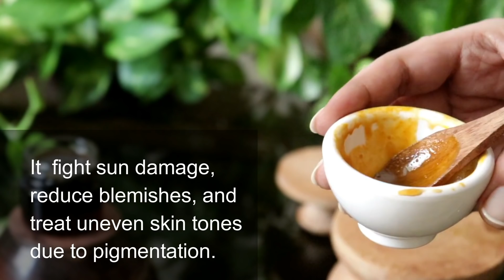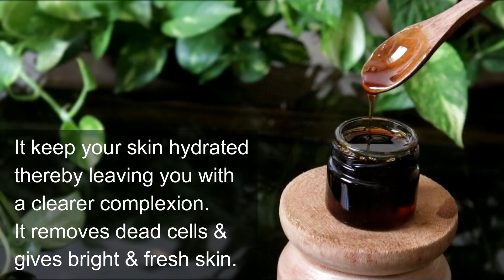GLASS Skin in 5 Days - Turmeric Honey Aloevera Gel Face Pack & Glow Serum, Dark Spots & Bright Skin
Skin whitening turmeric glow serum and face pack. Remove Dark Spots & get glowing skin. Get rid of wrinkles and hyperpigmentation. Turmeric face pack for pimples and acne.